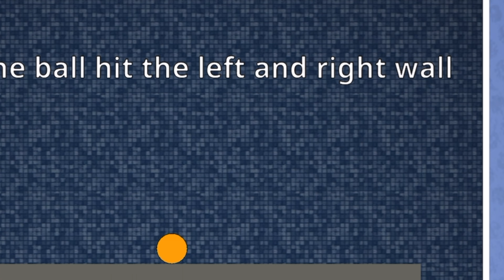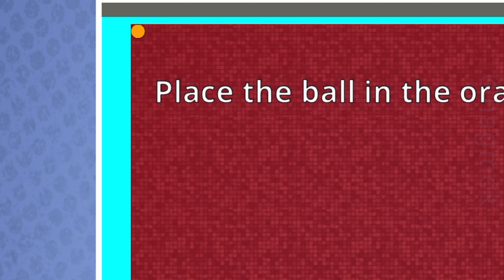Brain It On! 6 Community Levels "QUICKY!" solved by nagmok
// Big THANKS to Community for submitting quicky levels !! //
// Thumbnail = Puzzle 6 of 6 Titled "# 403 Place" from SparingExterior38 (see below) //

Featuring Video Game Play
Orbital Nine Games Inc
Solving in iOS Game Center by user profile: nagmok

6 Levels Submitted by Community Players:

1st Puzzle Title:  "Level 23"
Goal: "Make the ball hit the left and right wall"
Tool: Aqua Pen (draws SLIPPERY shapes)
puzzle maker: OddestMoth2355
solved by: nagmok (3 Stars!)
Score: one shape x 5.06 sec = 5.06

2nd Puzzle Title:  "# 509 the balance"
Goal: "Make the ball hit the left wall"
Tool: Standard White Pen
puzzle maker: Govlin65
Score: one shape x 2.20 sec = 2.20

3rd Puzzle Title:  "# 399 Easy?"
Goal: "Make an object touch the ceiling"
puzzle maker: SparingExterior38
Score: three shapes x 4.20 sec = 12.60

4th Puzzle Title:  "Untitled"
Goal: "Make the magnets touch"
puzzle maker: MedicalMysticism63
Score: one shape x 11.73 sec = 11.73

5th Puzzle Title:  "Turl"
Goal: "Place the ball in the orange box"
puzzle maker: Berry Bushes 334
Score: one shape x 1.03 sec = 1.03

6th Puzzle Title:  "# 403 Place"
Goal: "Place an object inside the orange box"
puzzle maker: SparingExterior38
Score: one shape x 11.26 sec = 11.26

Game played using Apple Pencil & iPad Mini

Play responsibly.